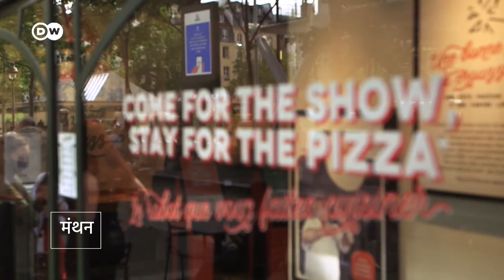रोबोट का बनाया पिज्जा खाएंगे? [Robot making Pizza in Restaurant]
पेरिस के एक रेस्तरा में रोबोट पिज्जा बनाता है. यहां की पिज्जा रेसिपी थियेरी ग्राफानीनो ने तैयार किया है जो तीन बार के वर्ल्ड पिज्जा चैंपियन हैं.
In one Parisian restaurant, machines have taken over operations. The pizza recipe comes from Thierry Graffagnino, a three-time World Pizza Champion.

और इन लिंक्स पर जरूर सुनिए हमारा Podcast WoKaunThi